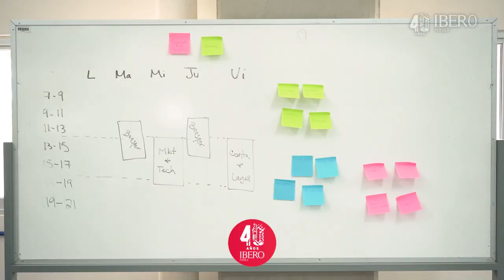Liderazgo para el Emprendimiento Innovador en la IBERO Puebla.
Conoce nuestra licenciatura en Liderazgo para el Emprendimiento Innovador. Pondrás en práctica todos tus conocimientos mediante proyectos que se vuelvan funcionales e impacten positivamente tu entorno. 🙂